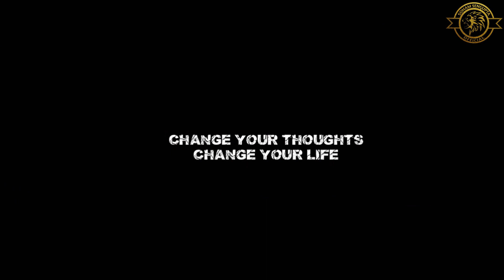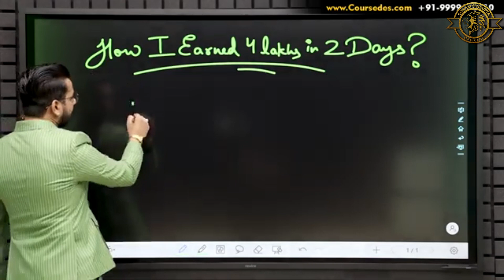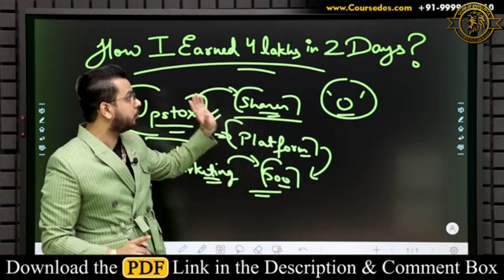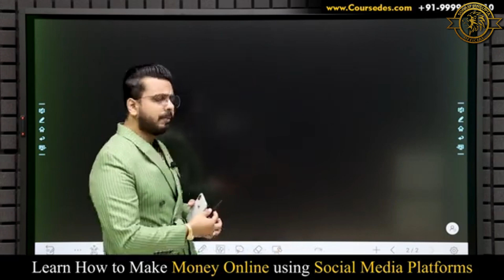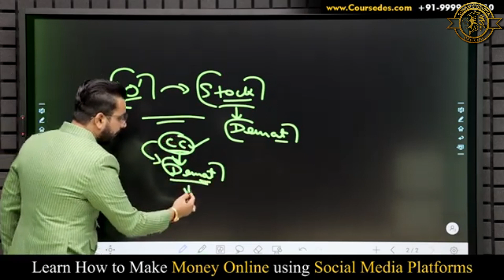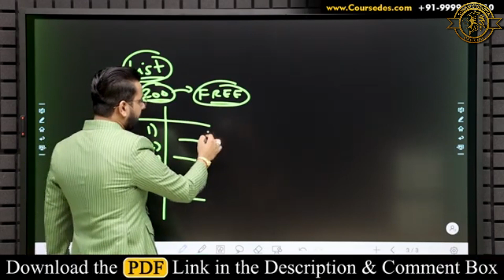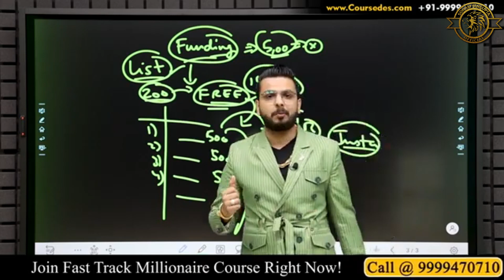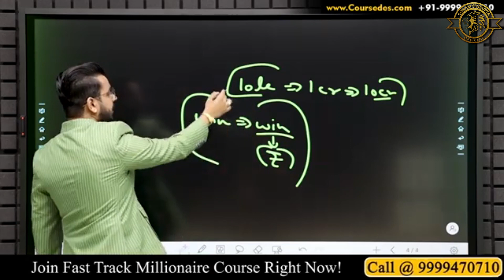EARN FREE Rs.1000 DAILY FROM UPSTOX🤑💸 BY PUSHKAR RAJ THAKUR | ZERO INVESTMENT 🔥 Work From Home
Earn free Rs.1000 daily from upstox demat account.No need to invest anything.
Create your account from this link and get free Rs.1000 Instant🤑💸

Earn Rs.250 daily from ICICI Direct